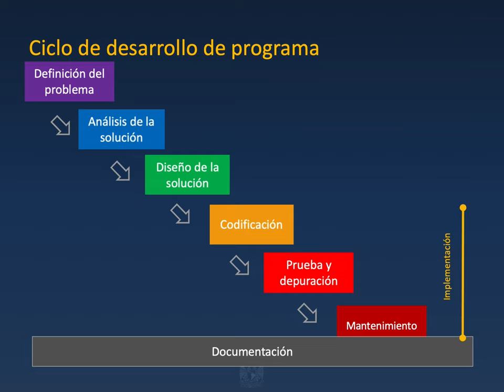Cascada - Cibernética y computación 1 - CCH UNAM